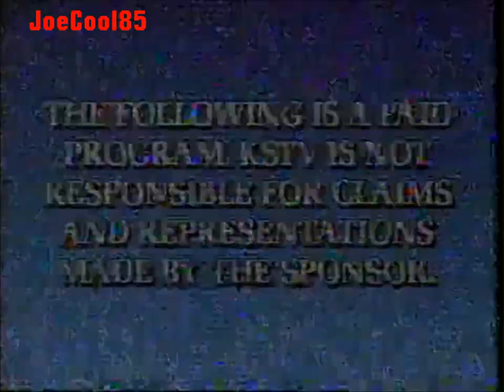KSTV (KJLA) WB Channel 57: February 1997 Station Identification & Paid Program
Recorded on February, 1997.

Note: KSTV was a low-power UHF station in Ventura, California originally owned by Costa de Oro Television, Inc that started as Galavisión affiliate with Spanish programming until it became The WB Television Network affiliate, adopting it's English Language Format in 1995. Suddenly around April, 1997, it became independent again because KTLA already had WB (Now CW). By July 20, 1998, serving the Los Angeles market, it changed it's station call letters to KJLA for LATV programming.